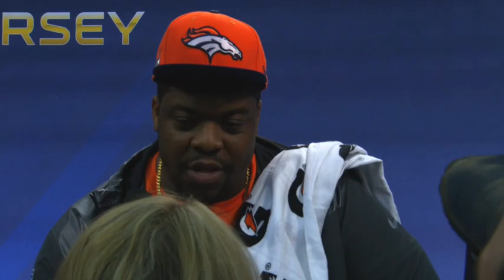Broncos Seahawks Media Day Mashup Wrap-Up by dj steve porter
Aired on ESPN NFL Countdown